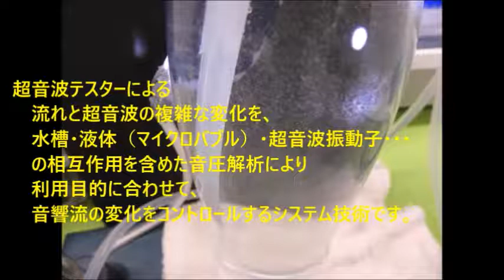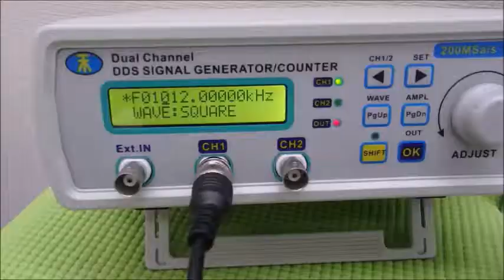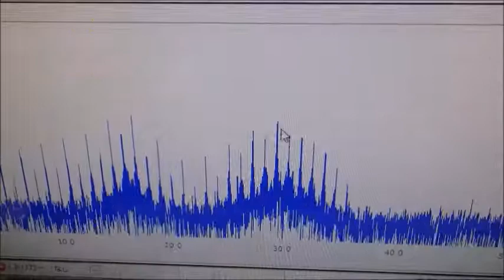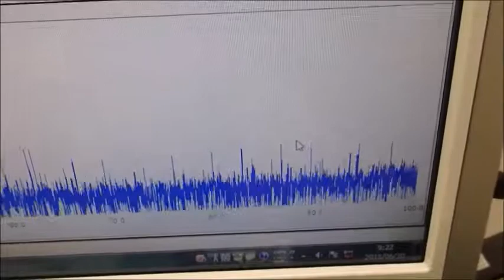表面弾性波を利用した超音波制御技術 ultrasonic-labo